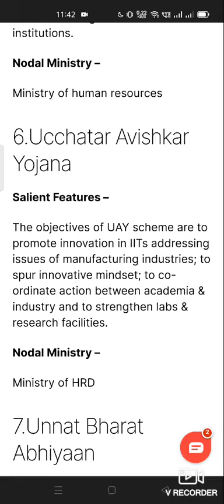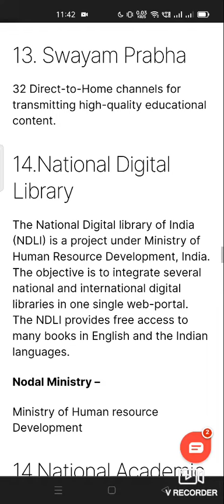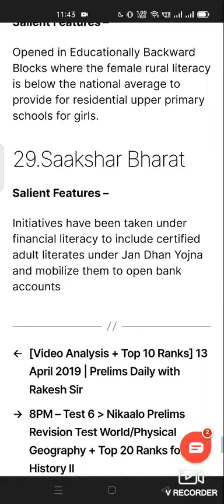tissnet development studies interview questions# scheme